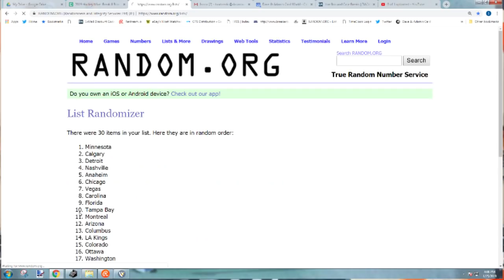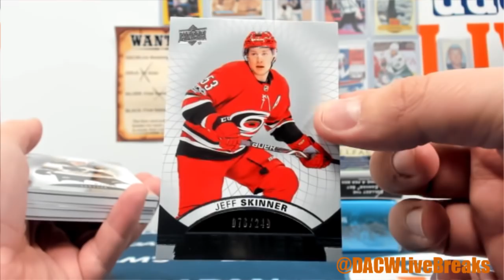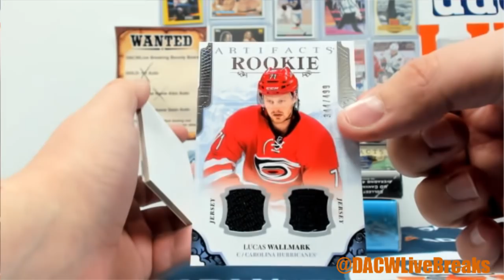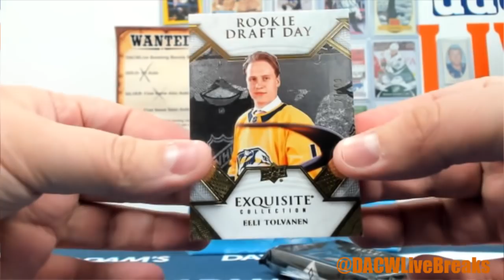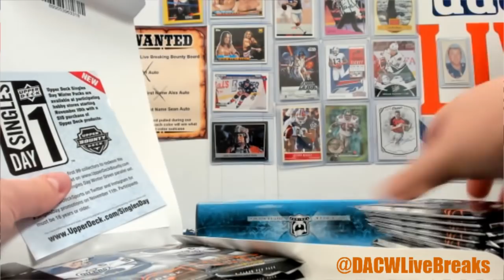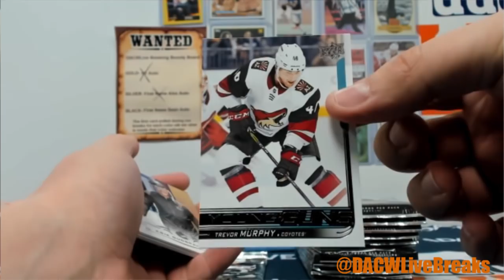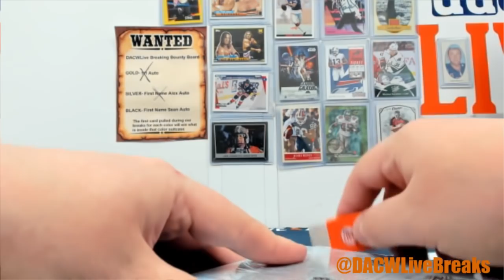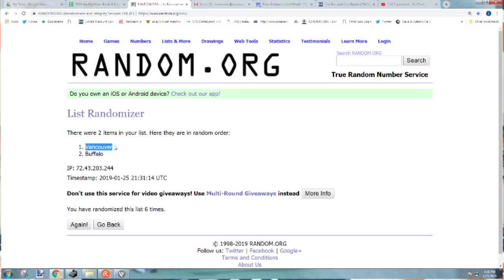2019 Hockey Mixer Break 8 Box- New Year 30 Spot Random Team Break #1